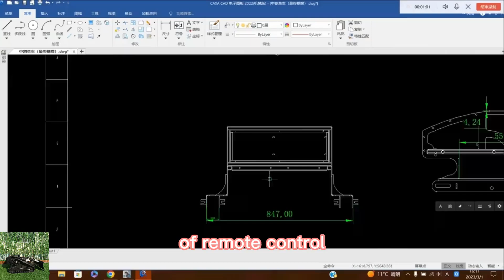remotely controlled tracked brush cutter made by Vigorun Tech, cordless rubber track weed reaper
remotely controlled tracked brush cutter made by Vigorun Tech, Vigorun cordless rubber track weed reaper for sale

The ability to adjust the cutting height as per your requirements using the remote control is a game-changer. This customizable feature allows you to tailor the mowing height to your specific lawn needs, whether you prefer a neatly trimmed short lawn or a slightly longer, more lush appearance. The convenience of making these adjustments remotely adds an extra layer of ease and flexibility to your lawn care routine.

The control panel of our remotely controlled tracked brush cutter is designed with simplicity and user-friendliness in mind. It is intuitive and straightforward to operate, even for those who may not be tech-savvy. Moreover, the inclusion of an emergency stop button is a crucial safety feature. With a simple press, the machine comes to an immediate halt, providing peace of mind during operation.

Specification:
Model:VTLM600/VTW550-90/VTLM800
Cutting Width: 600mm/550mm/800mm
Walking Speed: 0-4km/h  /0-6km/h  /0-4km/h
Working Degree: 0-45°/0-40°/0-60°
Adjustable Cutting Height: 10~150mm/  25/45/65/85mm  /10~180mm
Remote Control Range: 200m/200m/200m

Engine
Fuel Type: Gasoline/Gasoline/Gasoline
Brand: Loncin/Loncin/Loncin
Power / Emission: 9Hp / 224cc  /9Hp / 224cc  /16Hp / 452cc
Start Method: Electric start/ Pull start/Electric start
Emission Standard: Euro 5 EPA/Euro 5 EPA/Euro 5EPA
Fuel Tank: 2L/2L/7L
Working Time: 2h/2h/4h

Dynamo: 28V 1500W/28V 1500W/56V 4000W

best quality remote mower made in China
China made remote control mower with tracks low price for sale, chinese best remote controlled lawn mower
Affordable wireless tracked slasher mower for sale with best price
factory direct sales low wholesale price China wetland remote operated grass cutter

agriculture gasoline powered cutting width 550mm remote operated brush mower
China made best price remote control grass trimmer for sale from China mower manufacturer factory
petrol walking speed 0~6Km/h industrial electric start wireless brush mower
China made best price rubber tracks for lawn mower for sale from China mower manufacturer factory
CE EPA approved gasoline engine brushless walking motor wireless robot mower